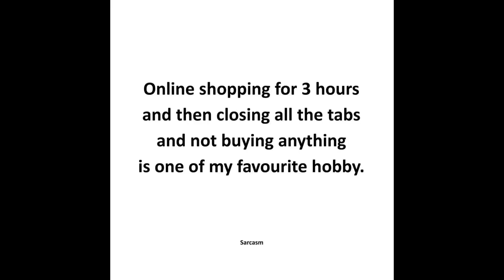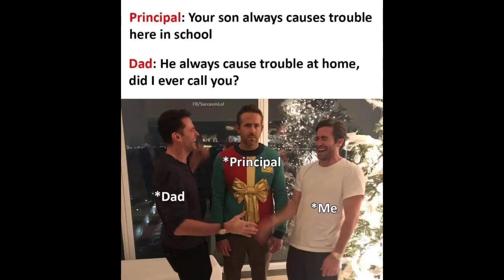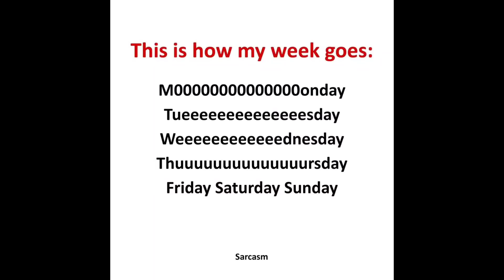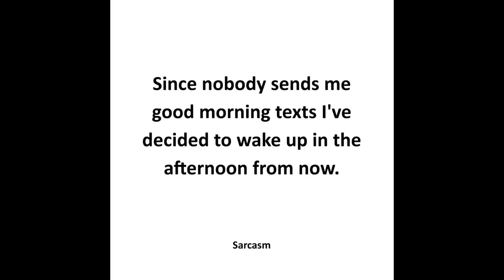ULTRA LEGENDS WILL FIND IT FUNNY 🤣 | STRICTLY FOR MEN 😁 | FUNNY/RELATABLE MEMES | MR HELL FIRE 😈🔥